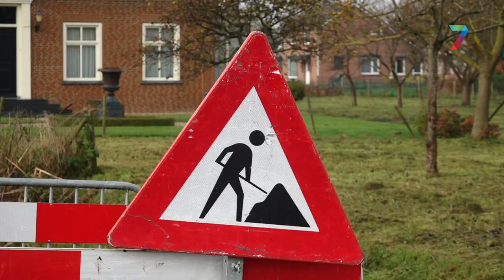Ewijkse weg dreigt in te zakken